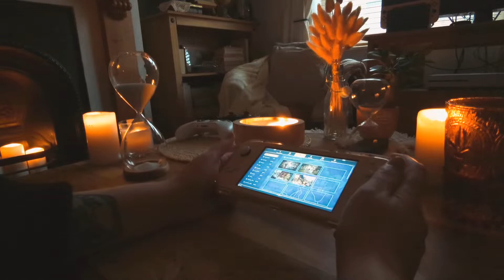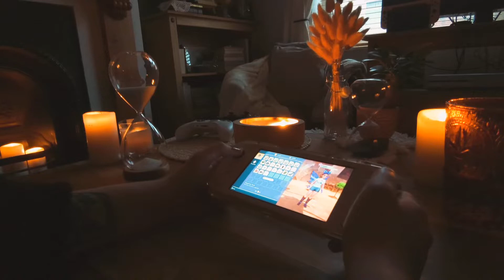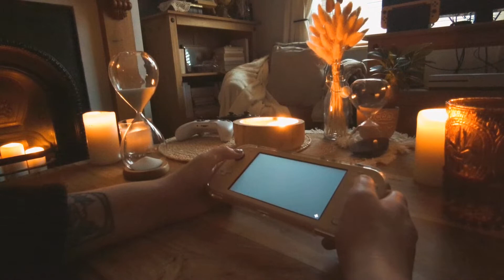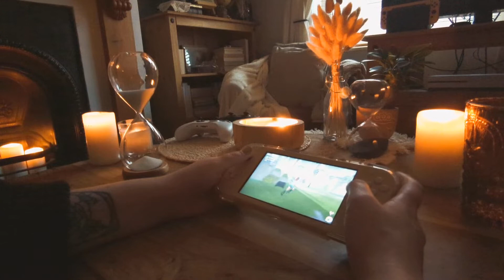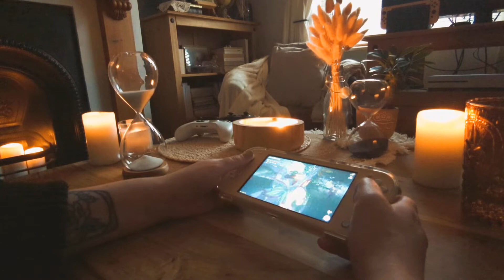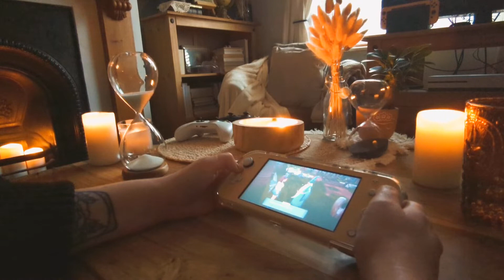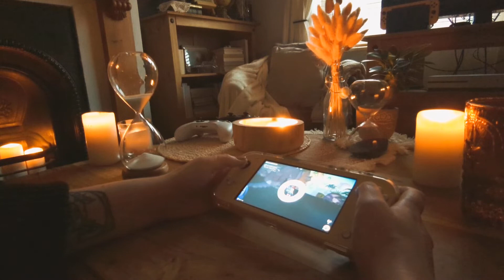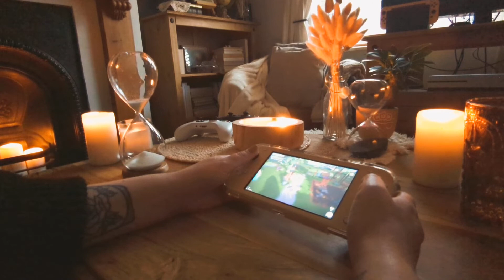☕ PLAY COZY GAMES WITH ME | A Relaxing Rain Ambience ASMR for a cozy morning start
Happy Autumn 🍂

Hi lovely! I'm Wendy, your Cozy Gaming Blogger.

Spiritfarer* (Switch)
Hindsight - Nintendo eShop

If you're a Solo Game Dev working on your first COZY GAME for release in 2023 please get in touch via this email